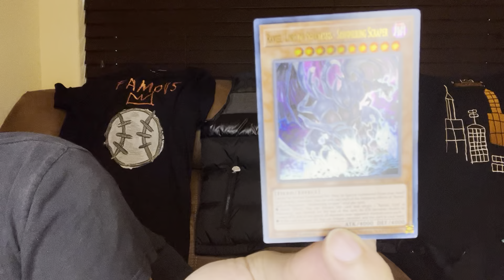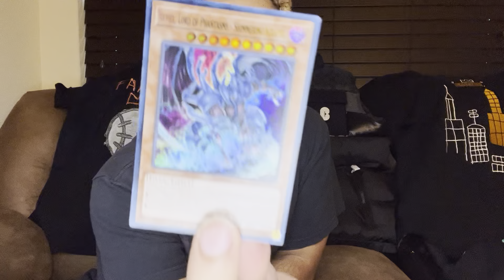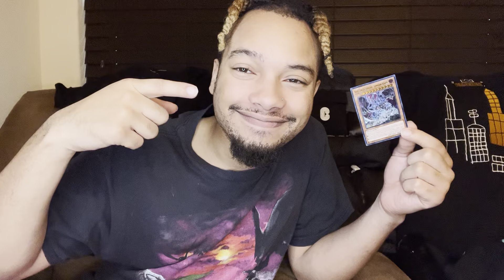I wonder if this video beats all of the other videos of me being random 🥴🥴 Short Topic: Date night